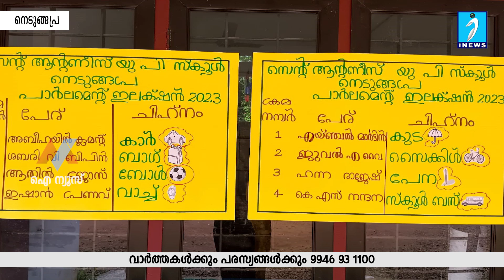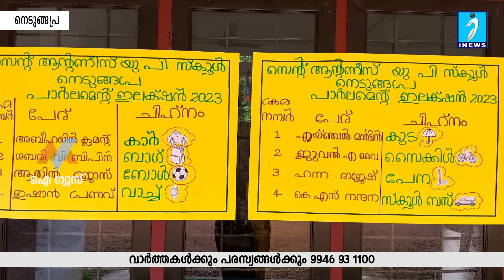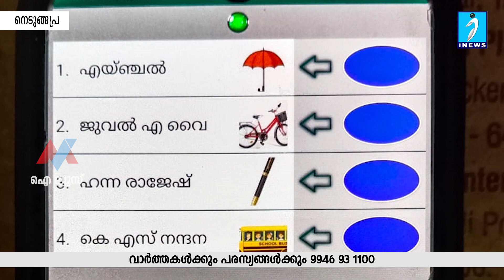നെടുങ്ങപ്ര സെന്റ്. ആന്റണീസ് യു.പി.സ്‌കൂളിൽ ഇലക്ഷൻ